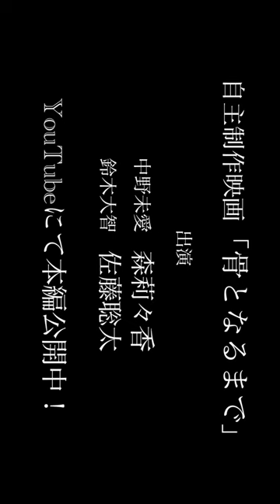自主制作映画「骨となるまで」メイキング④※本編YouTubeにて公開中‼︎